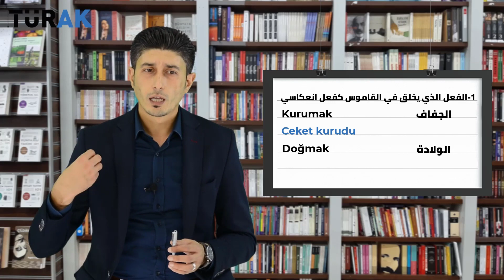الفعل الانعكاسي الأصيل في اللغة التركية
من هنا ننطلق معكم لتعلّم اللغة التركية من البداية حتى الاحتراف

أكاديمية اللغة التركية :
 هي المؤسسة التعليمية الرائدة في تخطيط وتنفيذ
مناهج اللغة التركية وتدريسها للناطقين باللغة العربية.

تضم كادر تدريسي محترف ولجنة متخصصة بتصميم المناهج.

تستهدف كافة مناهج اللغة التركية
 ( تومر , الدراسات العليا , المرحلة الثانوية , المرحلة الإعدادية , المرحلة الابتدائية ).

سوف يكون معكم في هذه السلسة

الأستاذ شادي بلال

بكالوريوس أدب تركي من جامعة اسطنبول(2008)
ماجستير في طرائق تدريس اللغة التركية للأجانب (الناطقين باللغة العربية)